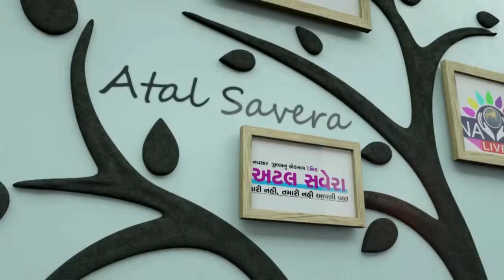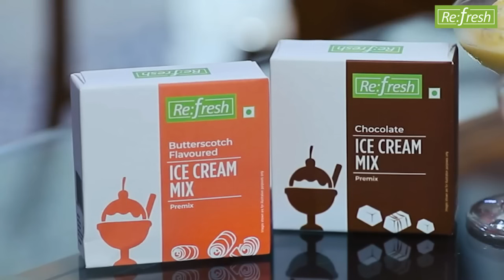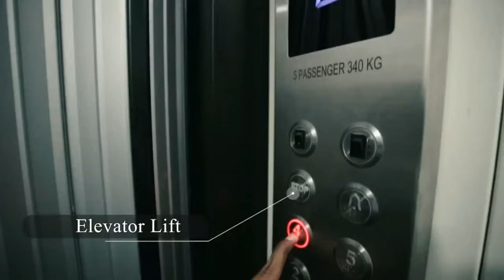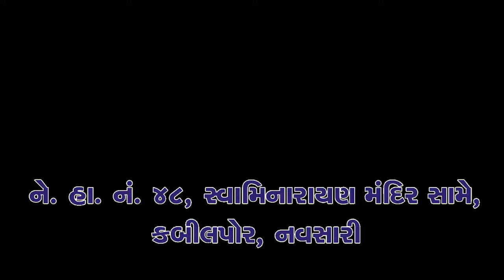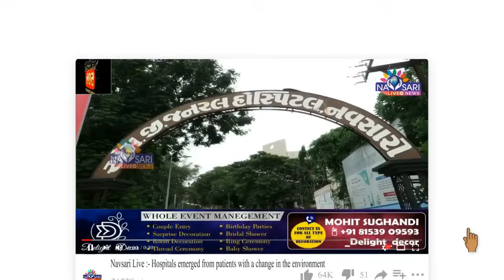NAVSARI LIVE :- ભારે વરસાદને પગલે નવસારીમાં કેવા છે હાલ? : જુઓ અહેવાલ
નવસારીમાં બે કાકાલમાં સવા બે ઈંચ વરસાદ ખાબકતા શહેરી વિસ્તારમાં જળબંબાકાર જેવી પરિસ્થિતિ સર્જાઈ હતી. શહેરના પ્રજાપતિ આશ્રમ, જુનાથાણા, વિધાકુંજ, સિરવઈ પાર્ટી પ્લોટ, મંકોડીયા, આશાબાગ, સ્ટેશન ગરનાળું, સરદાર પટેલ ટાઉન શીપ, ગ્રીડ રોડ, વિજલપોર વિઠ્ઠલ મંદિર, ગાર્ડા કોલેજ, શાંતાદેવી રોડ, રમાબેન હોસ્પિટલ સહિતના વિસ્તારોમાં પાણી ભરાયા હતા જેને પગલે જન જીવન ખોળવાયુ હતું. વરસાદને પગલે ગટરો પાણી ગાળી શકે તેમ ન હોવાથી પ્રજાએ ભોગવવાનો વાળો આવ્યો હતો. હજુ પણ વરસાદ ચાલુ છે. જો વધારે વરસાદ વર્ષે તો નવસારીની પરિસ્થિતિ બદથી બત્તર થાય તો નવાઈ નહિ. તંત્રના પાપે પ્રજાએ ભોગવવાનો વારો આવી રહ્યો છે. ( તસ્વીર – મહેશ ભટ્ટ, ધ્રુવ સુરતી, આનંદ સોનકર, નિધિ કંસારા, મિત ભદોરિયા, ક્રિત ગોહિલ )